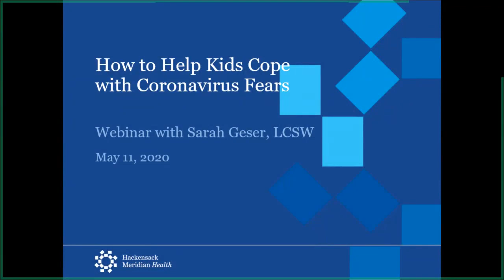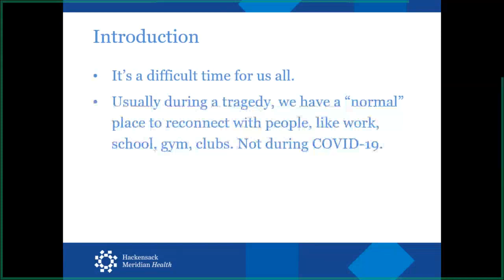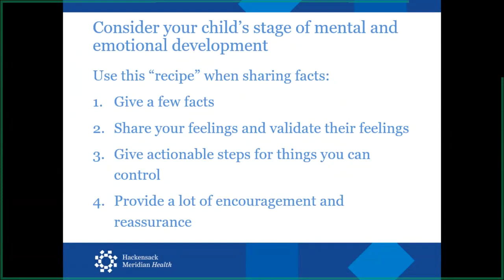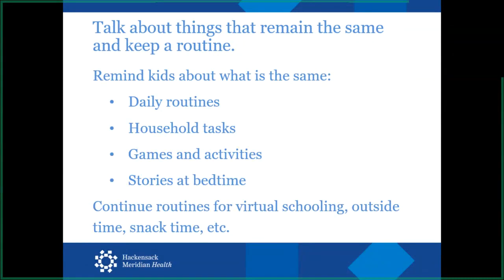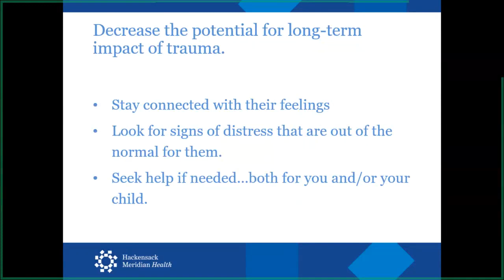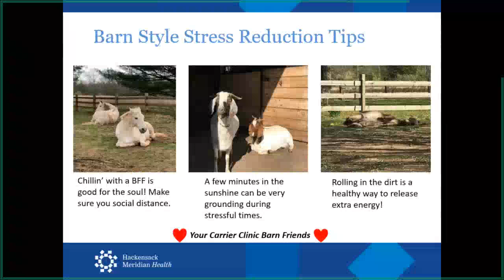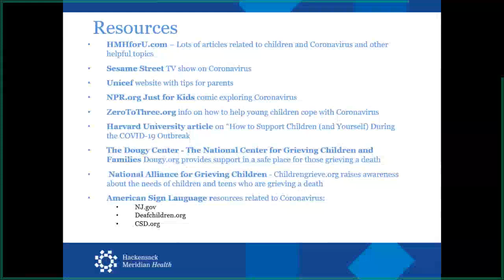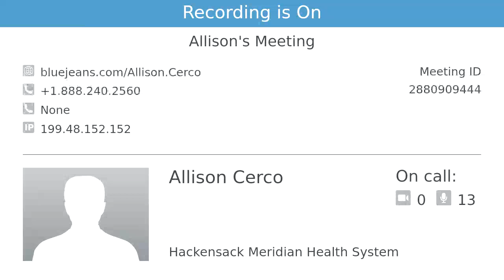How to Help Kids Cope with Coronavirus Fears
When faced with a traumatic life event, children often look to their parents or other adults for support. The COVID-19 pandemic may be particularly upsetting and confusing for children, disrupting routines and compounding fears due to social distancing.

Join Sarah Geser, LCSW, to explore how we can help children –especially those grade-school age and younger – cope with their emotions now and moving forward.